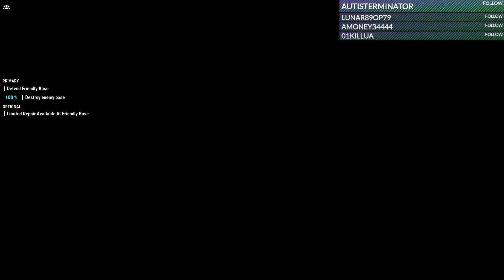Mechwarrior 5 w/ Jet Sun Part 42: Livetsream Archive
This was Livetsreamed on March 14th 2021

Gameplay Starts at: 1:53